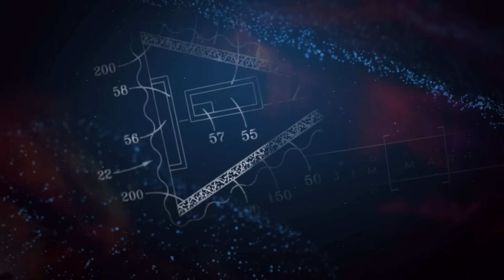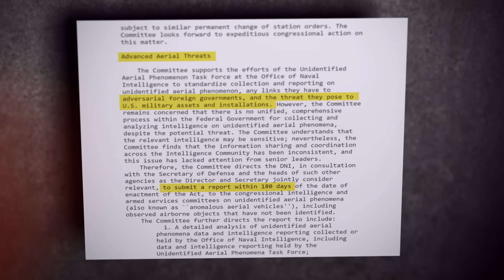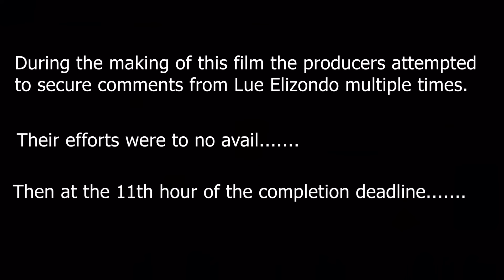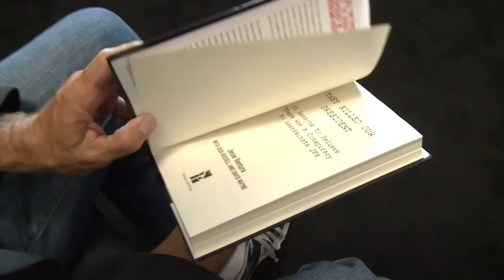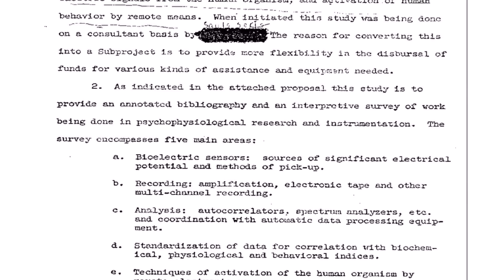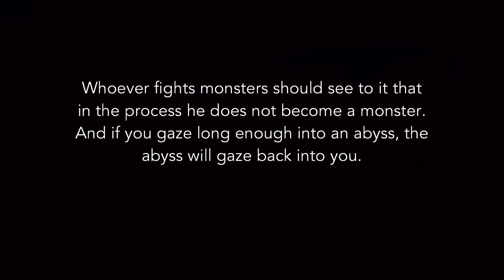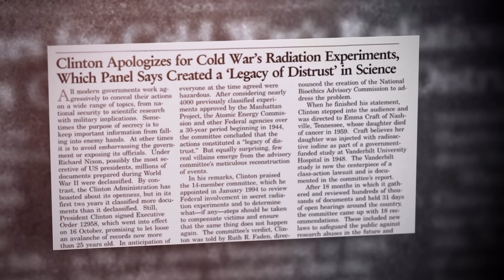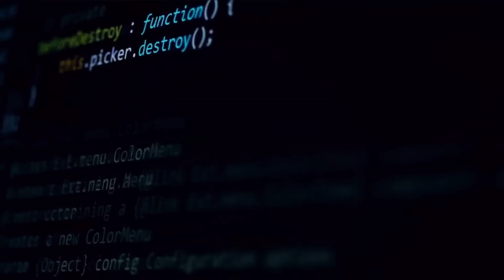The Observers (Full Movie) - 2021 - UFO, UAP, UFOlogy research, Roger R. Richards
The Observers is a mind altering and comprehensive conversation that plumbs the depths of the UFO enigma.

Filmed during the release of the much anticipated 2021 UAP report, The Observers is a mind altering timely comprehensive conversation that plumbs the depths of the UFO phenomenon and asks the hard questions at the heart of this global enigma.

From controversial and visionary director Roger R. Richards, “The Observers” is an in-depth exploration, into the at times horrifying, yet equally fascinating abyss of modern day UFOlogy. Richards brings together top UFO researchers, whistleblowers, witnesses, abductee's and experiencers, in his 5th feature documentary dedicated to unpacking the complex nature of our collective reality.

Filmed during the release of the much anticipated 2021 UAP (unidentified aerial phenomenon) report, The Observers is a comprehensive and timely conversation that plumbs the depths of the UFO phenomenon and asks the hard questions at the heart of this global enigma.

The Observers showcases an impressive cast of credible voices of influence that includes Luis Elizondo, Linda Moulton Howe, Richard Dolan, William Henry, Whitley Strieber, Jesse Ventura, John Greenewald Jr. and Jimmy Church of Fade to Black Radio
If you have ever questioned the possibility of time travel, extraterrestrial life, advanced top-secret technology, or alternate dimensions, “The Observers” is a nonstop, must see, mind bender. Awaken to the possibilities of an unimaginable reality, where UFO Disclosure triggers a quantum leap in human evolution.

The UNIDENTIFIED YouTube channel offers official movie trailers and free full films online. Come here for UFO sightings, alien abductions, ghost stories, Bigfoot encounters and more!